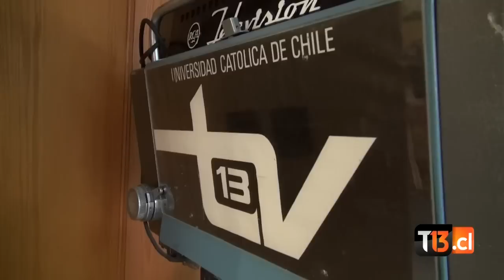Sábado Gigante: Las anécdotas y recuerdos que marcan el final del exitoso programa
Luego de 53 años al aire, “Sábado Gigante” le dice adiós a las pantallas. Univisión confirmó el término del exitoso programa conducido por Mario Kreutzberger, conocido por todos como Don Francisco, una noticia que marca la historia televisiva de los chilenos. Canal 13 conversó con el productor del espacio, José Martínez, quien nos contó anécdotas, las formas de trabajo e, incluso, nos mostró los artefactos y vestuarios que continúan en Canal 13 recordando “Sábado Gigante”. ¡Revisen las imágenes!